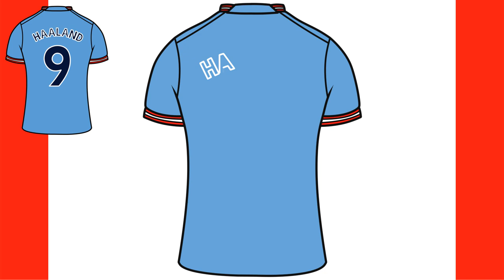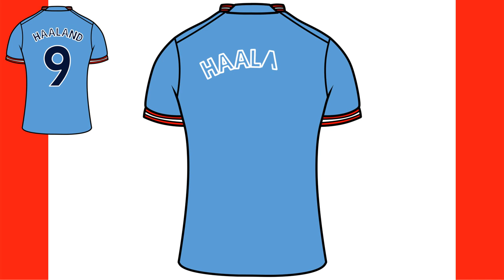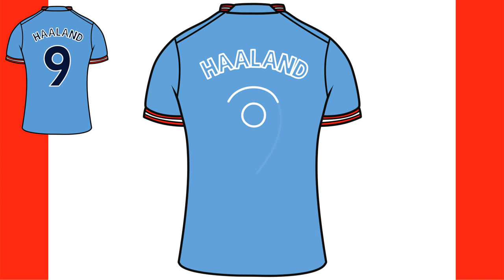HOW TO DRAW SHIRT HAALAND Manchester City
In this video you will learn how to draw Haaland SHIRT Manchester City